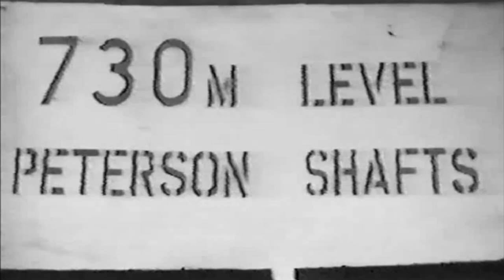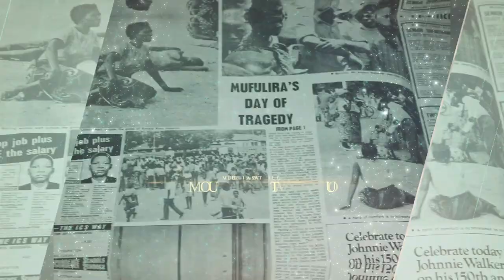Mufulira Mine Disaster Trailer I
On 25th September 1970, at midnight, the tailings dam on the surface suddenly collapsed. A Shift Boss and fifty miners underground battled the devastating forces unleashed by a mud rush. They were trapped and it was totally dark. One Million tons of Mud, sand and water made a terrifying and violent entry into the underground workings of the mine below. Eighty-nine miners on night shift were killed.

The documentary brings out a story of Mufulira, Copperbelt and Zambia. It is a sad story but highlights issues relating to mine safety, then and motivates for the future, considering the strategic nature of mining and its contribution to the country’s economy.
Kitwe, Ndola, Luanshya make a date with us from the 20th to the 24th September 2022